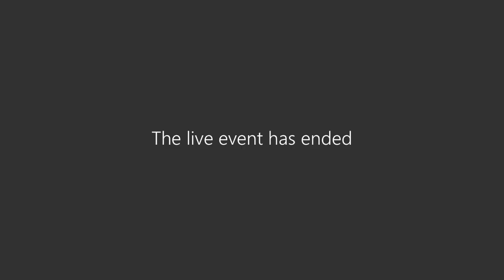Meeting of the Board of Education Closed Session 9-6-22